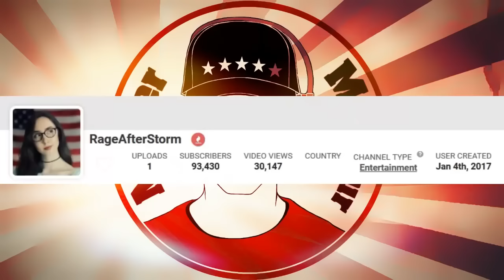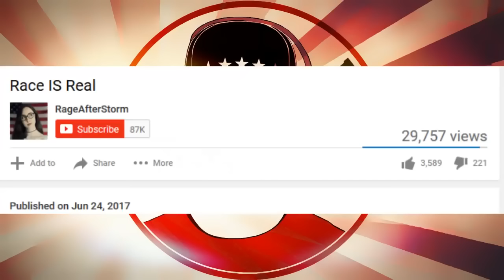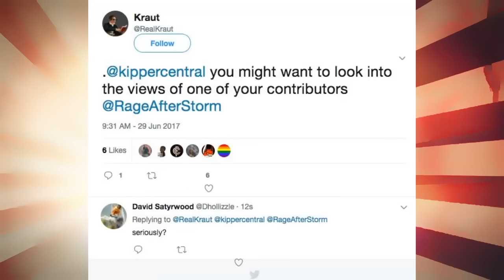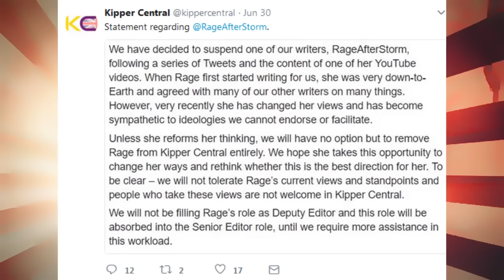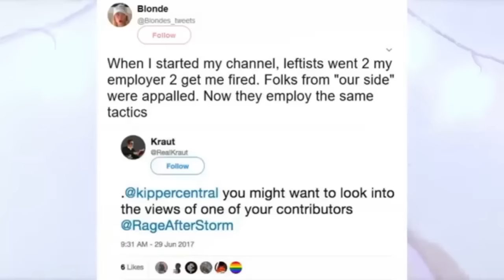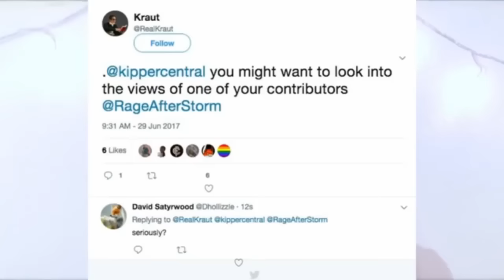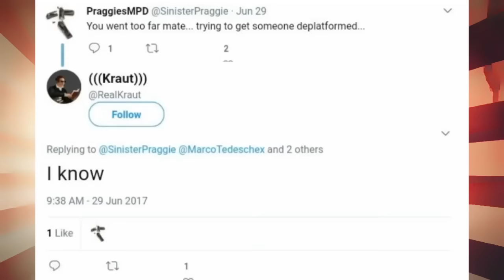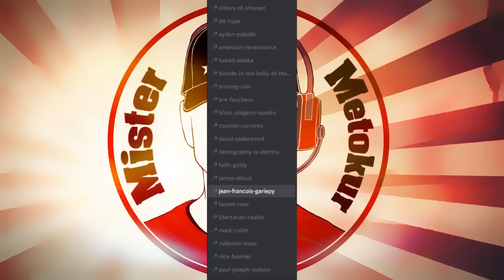Mister Metokur - Tales of Trout ( All Parts ) [ 2017-12-21 ]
Notes:
TIMESTAMPS:
00:00:03 - 00:18:22 --- Part 1: Rage Before The Storm [12-21-17]
00:18:23 - 00:41:33 --- Part 2: Academy of Discord [12-23-17]
00:41:34 - 01:08:09 --- Part 3: Ballpits Closed [12-28-17]
01:08:10 - 01:44:59 --- Part 4: Dox, and Doxxes, and Doxxxing Oh my [01-07-18]
 All 4 parts of our favorite german academic trout.
Enjoy! I  got more contet coming this week.
By: Mister Metokur
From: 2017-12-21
My Poast account:
poa.st/@Crt